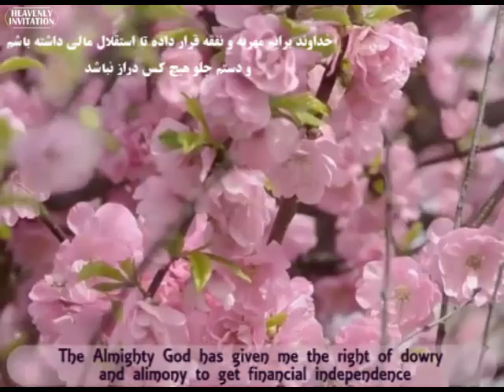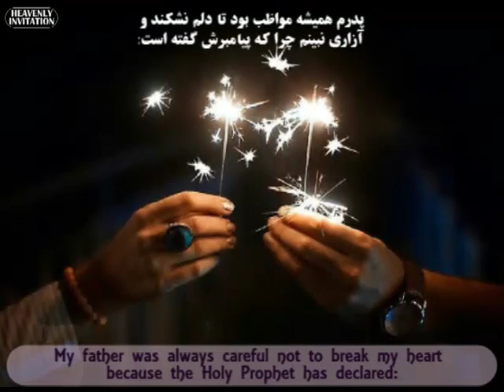I am a Muslim lady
Since my childhood, my father used to give everything he had bought first to me, saying this is the Holy Prophet’s recommendation.In order to follow the Prophet’s tradition, he used to kiss me first before turning to my brother. According to Islamic narrations, he considered my mother blissful and propitious because her first child was a girl whom he called a flower. When I got married, I was released of the heavy task of jihad: now I could give a glass of water to my husband only to be held as my jihad. The Almighty God has given me the right of dowry and alimony to get financial independence. On the other hand, I can study, investigate and practice art throughout my life without being worried about my sustenance, since the Almighty God has assigned this task to my father or my husband.
My father was always careful not to break my heart because the Holy Prophet has declared: “Women are as sensitive and fragile as crystals, do not aggrieve them.” When I became a mother, the Almighty God kindly bestowed his love and affection on me so that I can bring up the next generation; He set paradise under my feet as a reward. He doubled my father, my brother and my husband‘s diya to compensate for me their unrightful absence. I am proud of being a Muslim whose Prophet has declared:Such a good spring are girls. Loving, helper, caring, companion, clean and interested in cleanliness.
(The meaning of all this is that I'm different)